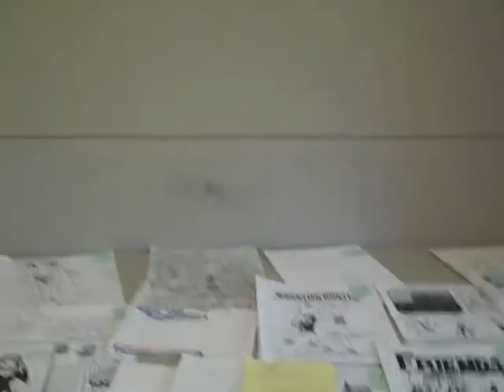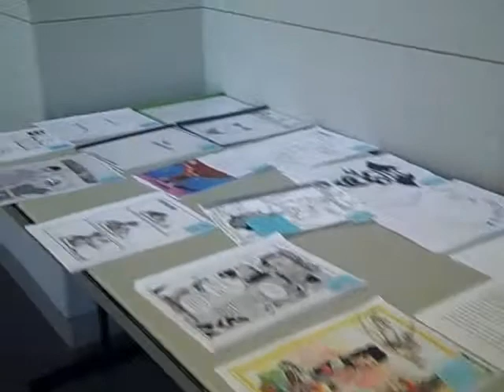2010 Graphic Novel Making Contest Award Ceremony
The 2010 Graphic Novel Making Contest concluded with a contestant display and winner announcements on Saturday, May 3rd, at the Dr. Martin Luther King, Jr. Library. Not all winners were present, but every participant present received a goodie bag.